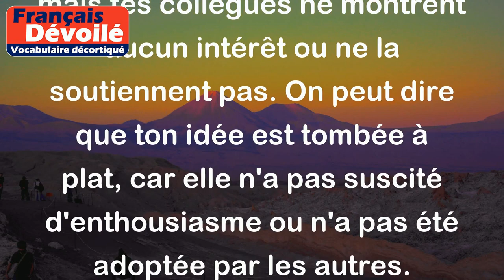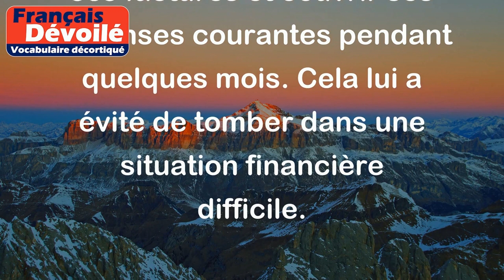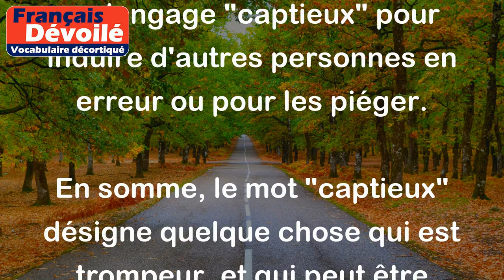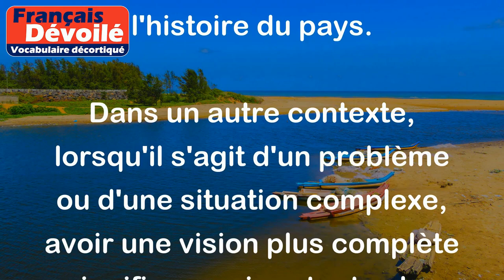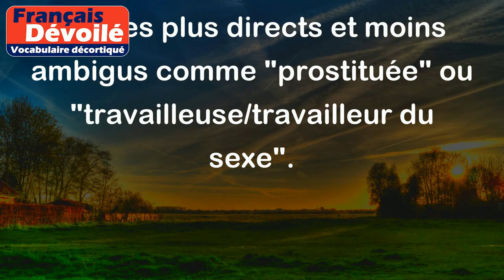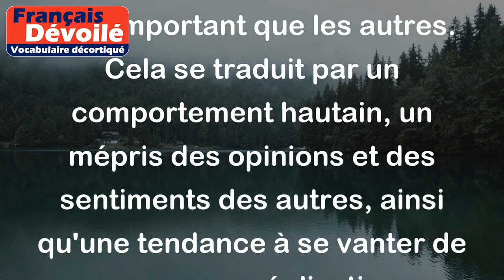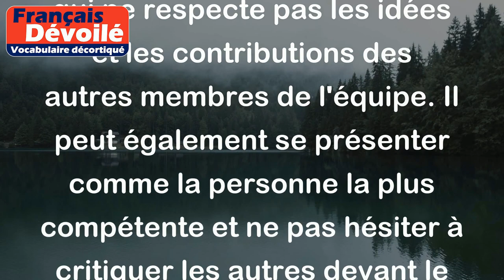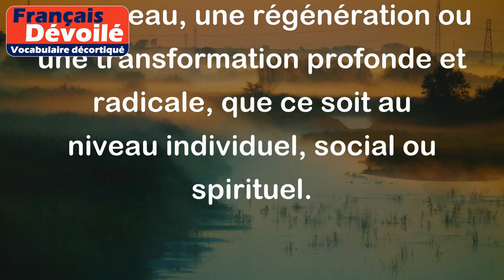Novembre 2023: Les 10 vidéos de Vocabulaire les plus populaires.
00:00 Introduction
00:05 10. Tomber à plat
00:59  9. Mettre de l'argent de côté
02:12  8. Haranguer
03:00  7. Captieux
03:45  6. Vision plus complète
04:53  5. Péripatéticienne
05:54  4. Mâche-dru
06:39  3. Être aux aguets
07:35  2. Arrogance
08:57  1. Palingénésie